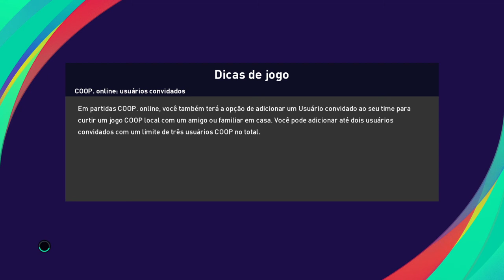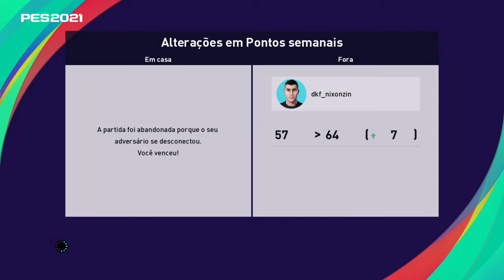PES 21 #84 My Club Espanha X Argentina